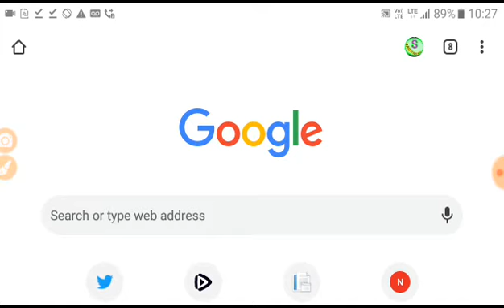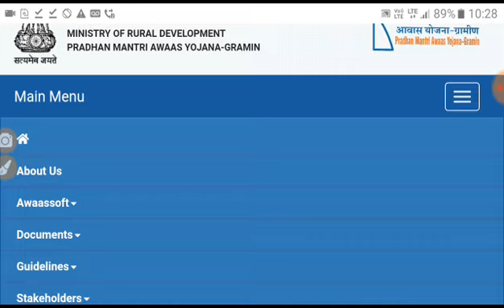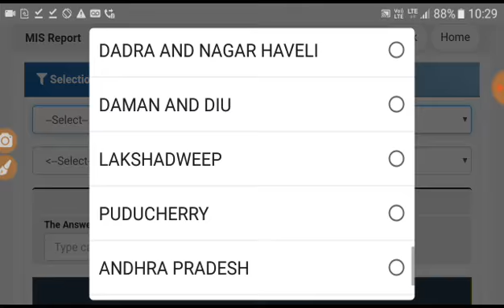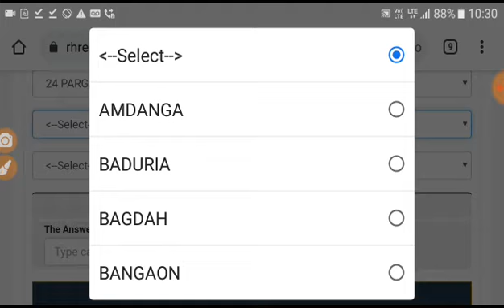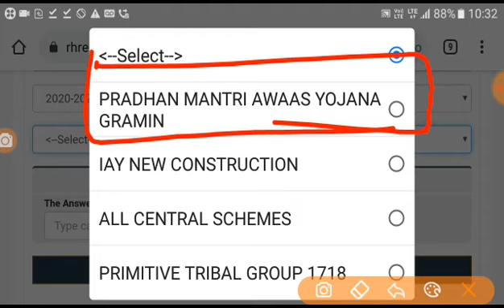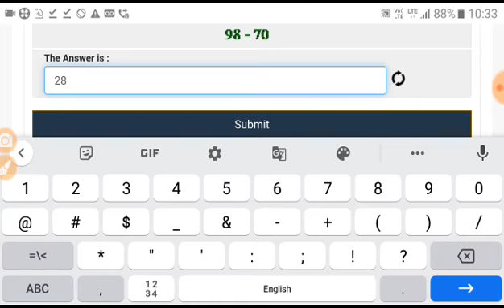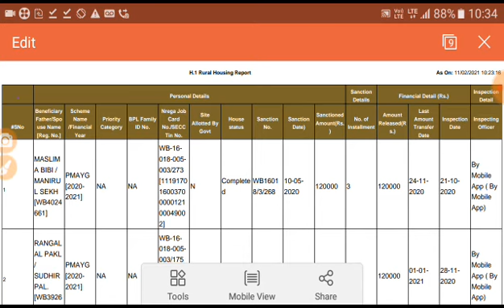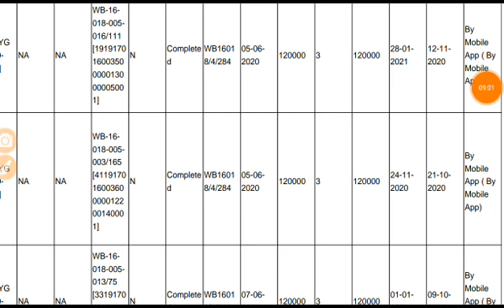1 লক্ষ 20 হাজার টাকা প্রচুর মানুষের একাউন্টে ঢুকেছে আপনার একাউন্টে ঢুকেছে কিনা চেক করে দেখুন